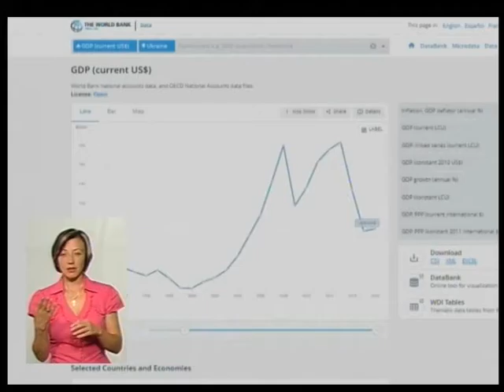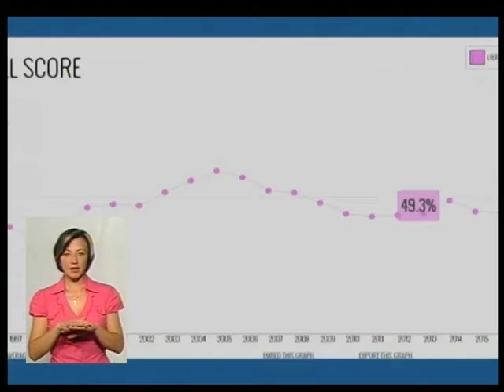(22.08.17) Тема - ''Національна ідея в контексті економіки, яка вона''